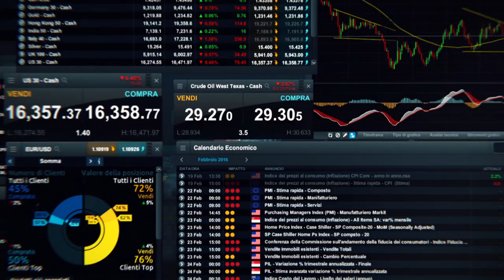CMC Markets Prendi una posizione di vantaggio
CMC Markets è una società leader nel trading online, che ti da la possibilità di fare trading con CFD e Forex. Impara a fare trading con I CFD grazie ad una grande varietà di video didattici sulle strategie di trading. Fai trading sui principali mercati finanziari, con una grande varietà di strumenti come azioni, indici, valute, materie prime e obbligazionario.

Le opinioni espresse nel video sono finalizzate esclusivamente a fornire informazioni di carattere generale e non hanno come scopo quello di prestare consigli operativi di acquisto e/o vendita o raccomandazioni personalizzate riguardo una o più operazioni relative ad un determinato strumento finanziario. Le informazioni riguardanti le passate performance di investimento o di una strategia di investimento non garantiscono e non sono indicative di future performance. CMC Markets non potrà essere considerata responsabile per alcuna perdita, direttamente o indirettamente derivante da qualsiasi investimento basato sulle opinioni espresse nel corso del video. Si prega di ricordare che il trading con CFD comporta rischi significativi e potrebbe non essere adatto a tutti i tipi di investitori. Le perdite potrebbero eccedere il.